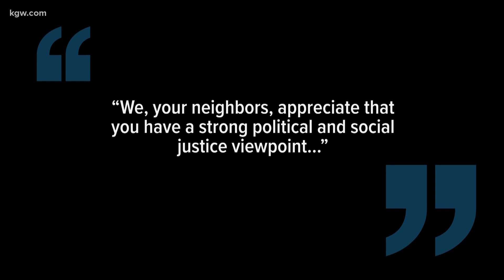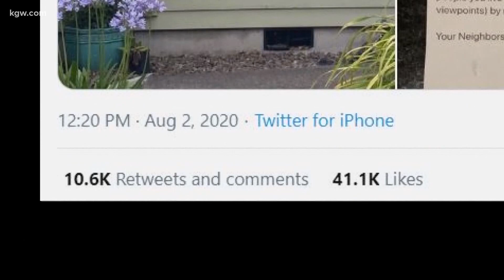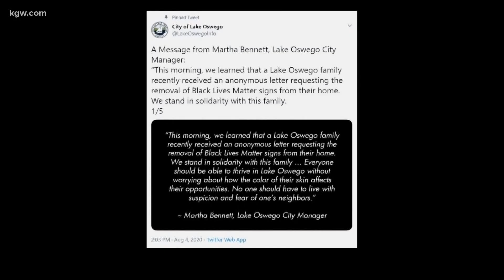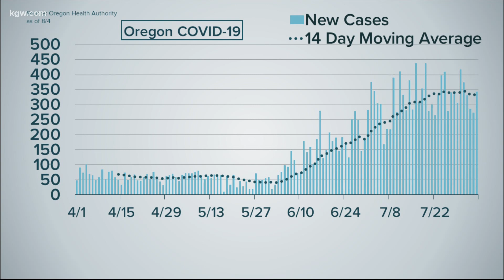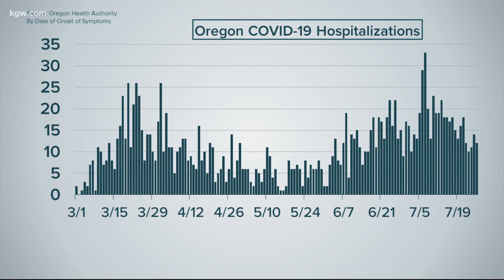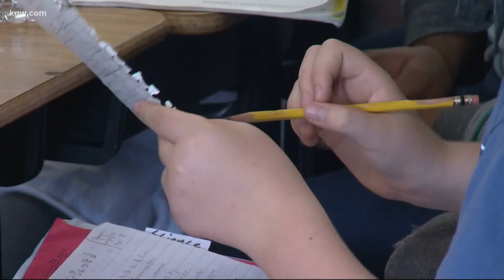Top Stories: Evening 8-4-20